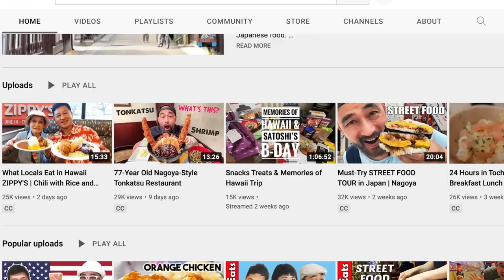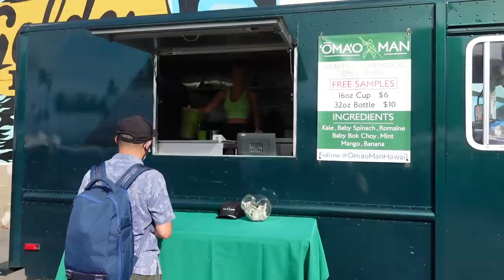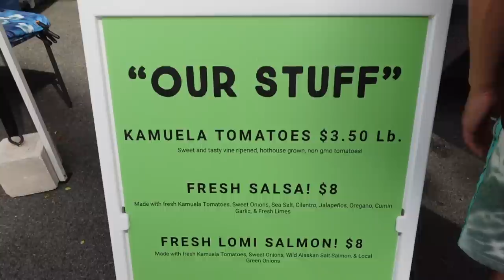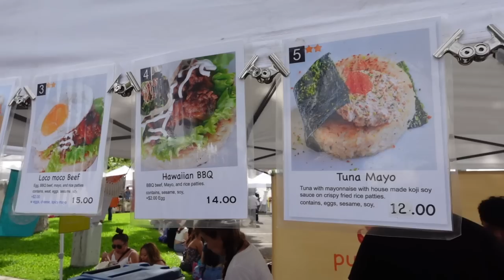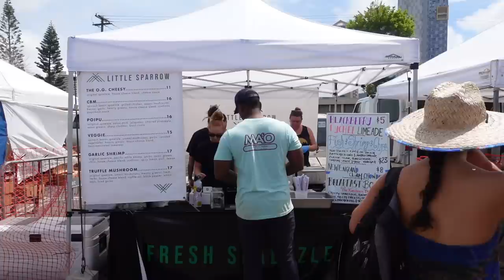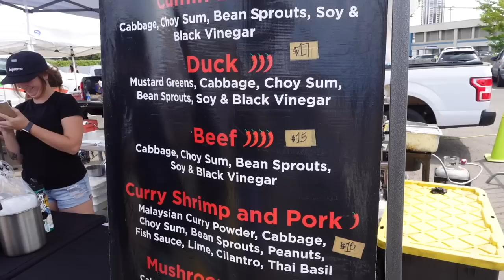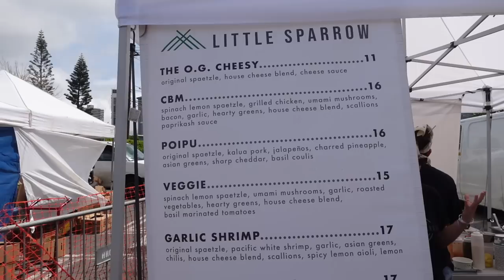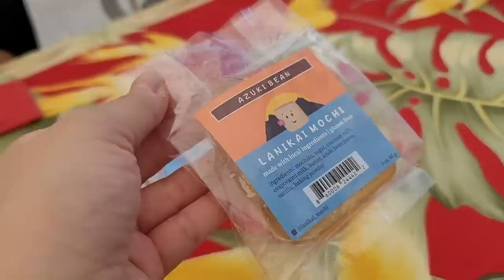HAWAII FOOD TOUR with @TabiEats ! || Kaka'ako Farmer's Market!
ALOHA🌺 We took you along a Hawaii food tour with our friends @TabiEats during their time in Hawaii! We went to the Kakaako Farmer's Market that's every Saturday from 8am - 12pm!

✨About us✨